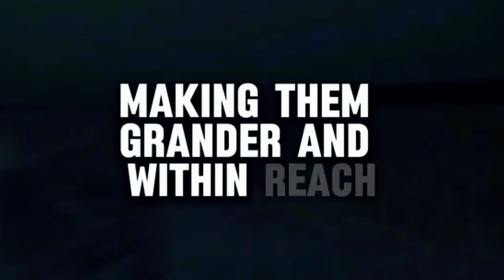Don't Share Your Big Dreams With Small Minded People